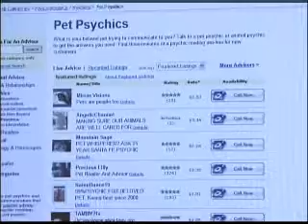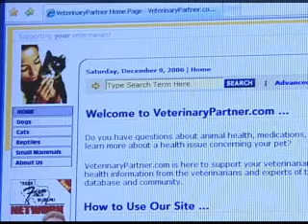Pet Internet Sites You Can Trust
From pet psychics to dog whisperers, the Internet is alive with "animal experts" who all want you to believe that they have the best information about the health and behavior of your pet.   Unfortunately, many of these sites will provide information that may be less than accurate.  As with any Internet site, information from pet expert websites should be viewed with caution.   Who can you trust to provide you with accurate medical advice specific for your pet?